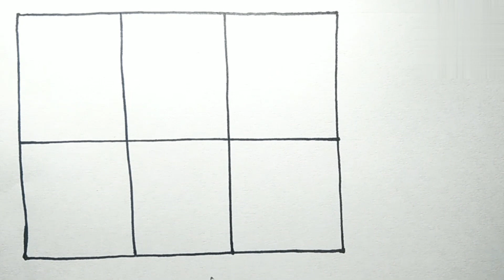Drawing And Coloring Geometric Shapes 🔴🟧💜🟦⭐ Easy Drawings For Kids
Hi Everyone,
In This Video I Show You How To Draw And Color Geometric Shapes 🔴🟧💜🟦⭐
Follow My Step by Step Drawings And Make Your Own Geometric Shapes Drawings Easy!